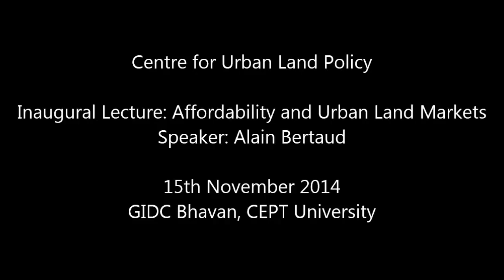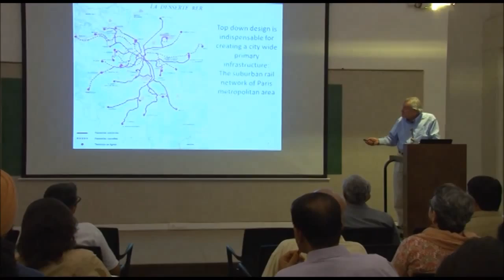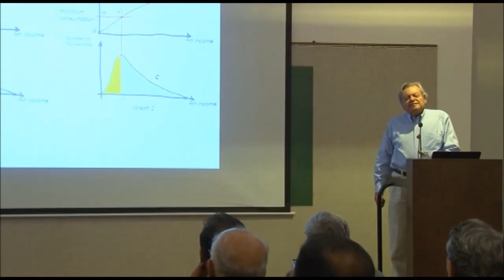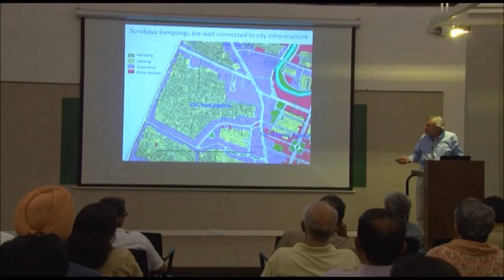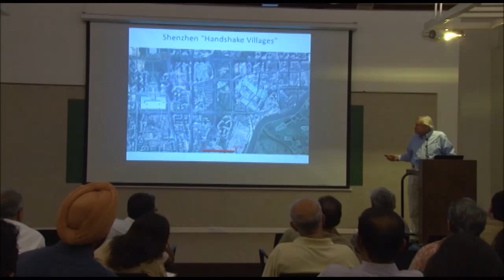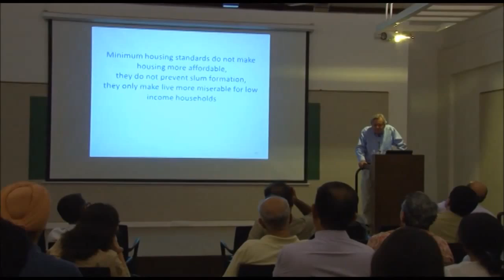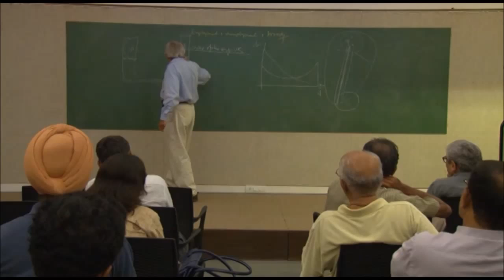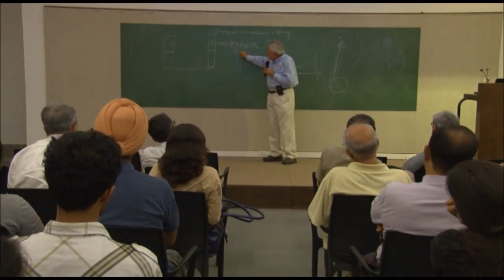Alain Bertaud: Affordability and Urban Land Markets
CRDF inaugurated Center for Urban Land Policy on November 15, 2014 at GIDC Bhavan, CEPT University.

The inaugural lecture: Affordability and Urban Land Markets.
Speaker: Alain Bertaud.